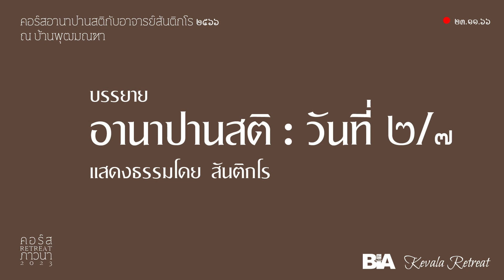บรรยายหลักอานาปานสติ โดย อ.สันติกโร | วันที่ 2/7